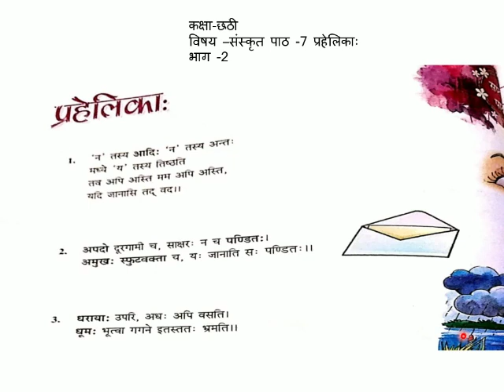Class 6th, Subject Sanskrit, Lesson 7, Part 2